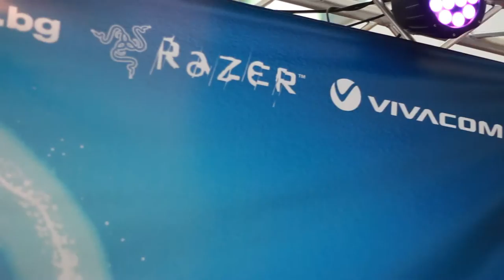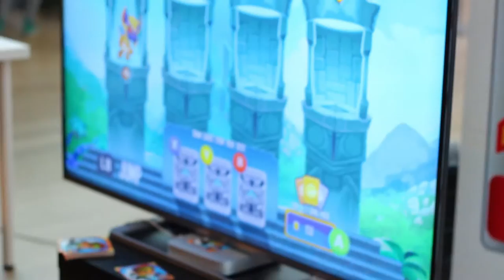Gaming Knights: The Ring Edition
На 19 и 20 март Sofia Ring Mall беше истинска арена на игрите и домакин на геймърското ТОП събитие Gaming Knights: The Ring Edition.